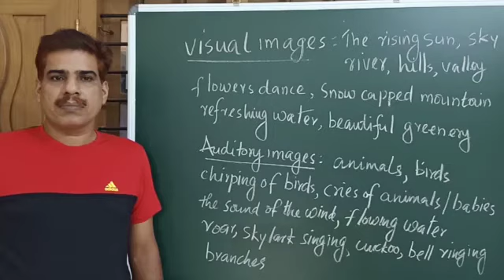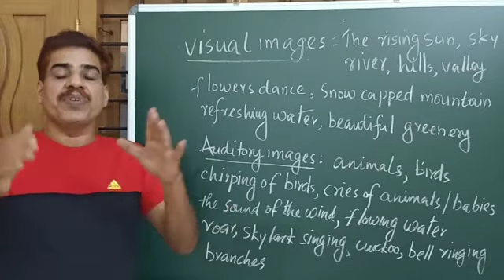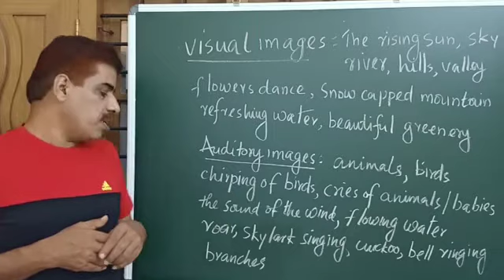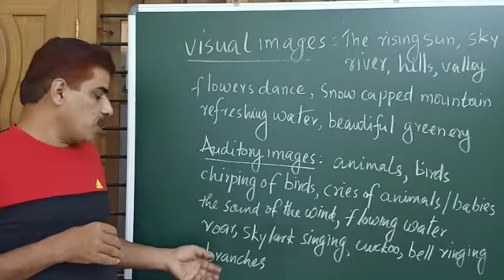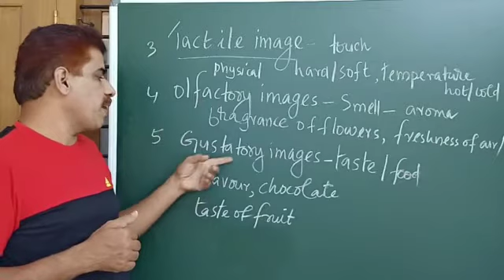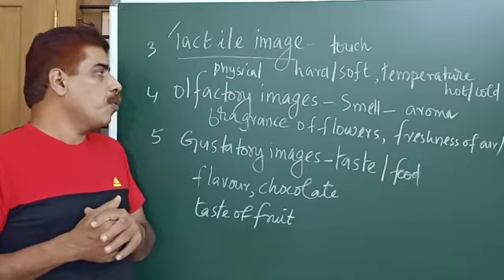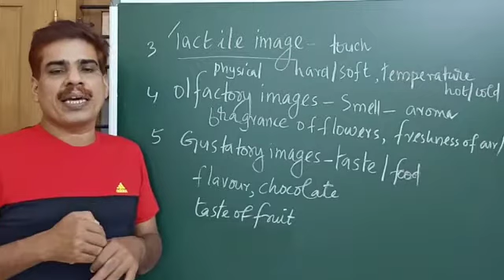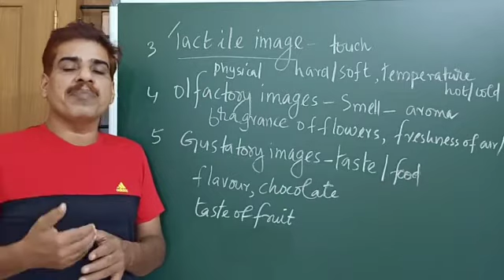Poetic images SSLC